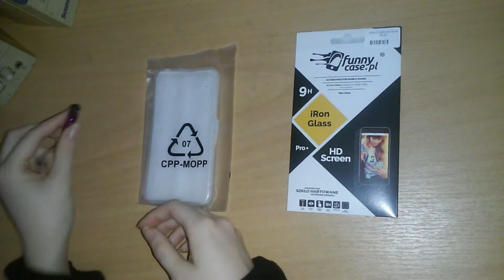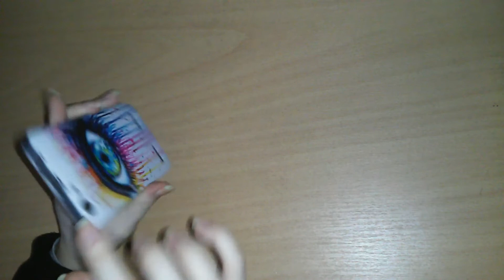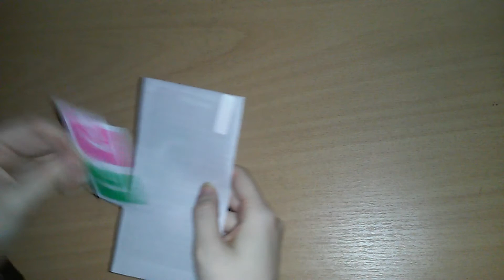🎁 Unboxing #7 – Etui, szybka i rysik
W kolejnym odcinku z serii unboxingi, pokażę case ze wzorem kolorowego oka na telefon Lenovo Vibe K5 i szkło hartowane, chroniące szybkę przed zbiciem, zarysowaniami i uszkodzeniem oraz gratis w postaci rysika do ekranów dotykowych.
Co sądzisz o tym filmiku? Napisz  w komentarzu :) Jeśli Ci się podobało, daj łapkę w górę.
W tej serii pokażę unboxingi sprzętu komputerowego oraz innych przedmiotów. Co przedstawię w kolejnym odcinku? Przekonaj się!
Muzyka w intro: ONLAP - Forever [HD]
Muzyka w outro: Alan Walker – Fade